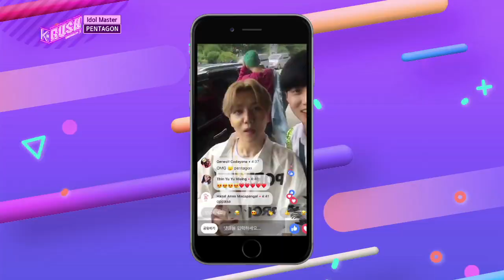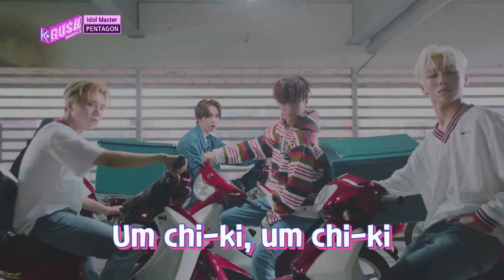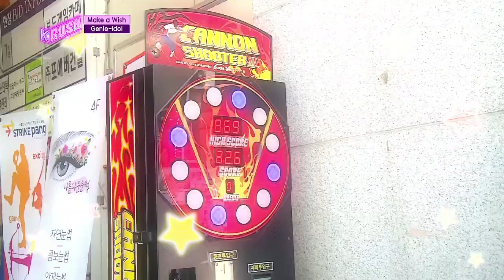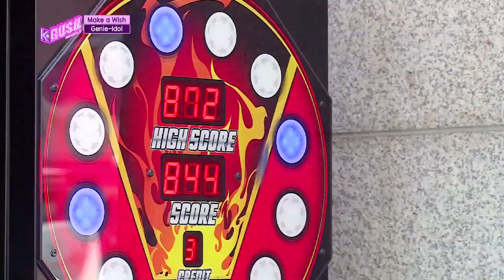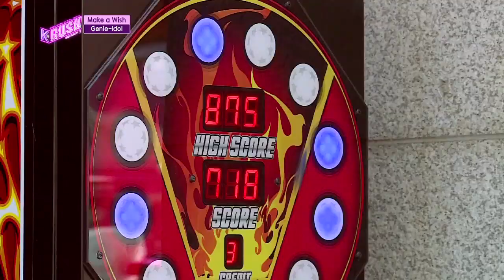Today’s GUEST : PENTAGON & H.B.Y! [KBS World Idol Show K-RUSH3 2018.10.12]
Live on October 12th, 18:30 (Seoul Time, UTC+9)